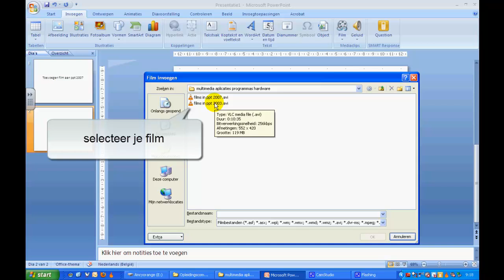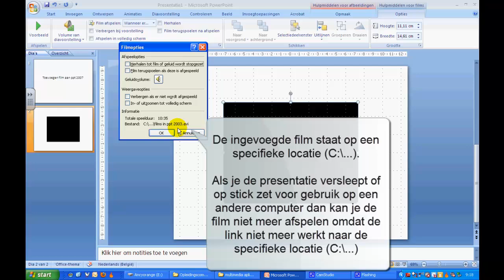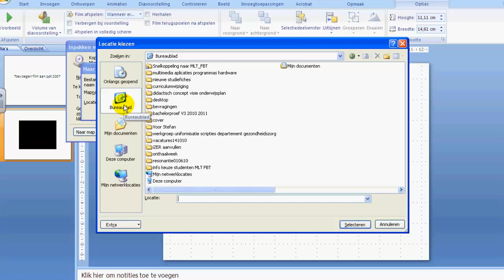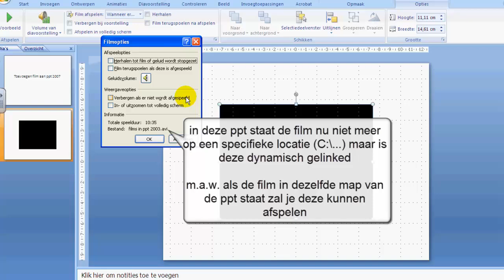film in ppt 2007 NL.mp4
film of groot bestand in ppt 2007 invoegen zodat dit ook afspeelbaar is op een andere computer